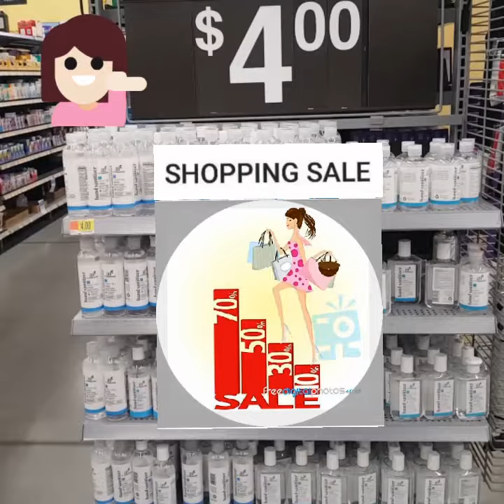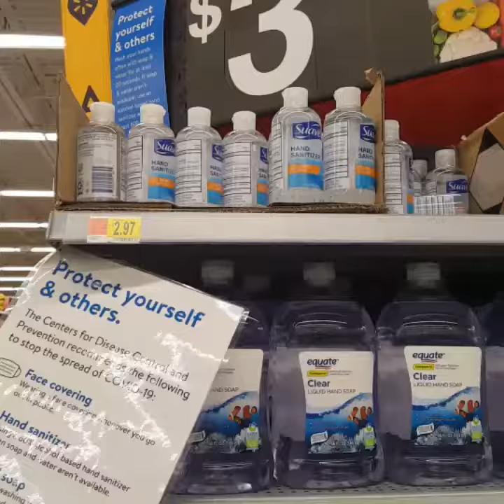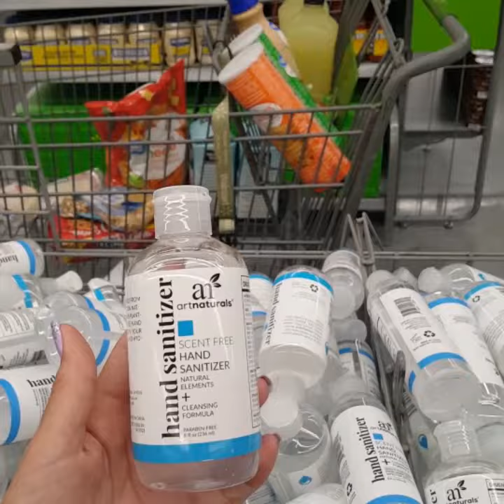¿Where you can find Hand Sanitizer for your BacktoSchool2020?🛍Desinfectante manos año escolar 2020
In this video I going to let you know what store you can find HAND SANITIZER for your BACK TO SCHOOL 2020? 🛍 En este video te voy a dejar saber en cuales tiendas puedes encontrar DESINFECTANTE de MANOS 👋🏼 para el regreso escolar 2020

🛍Hi! I'm going to tell you and show you the different CLEARANCE, SPECIALS and SALES that there are in stores and online so you can take advantage of them. Subscribe to my channel, like the videos 👍🏼 and Share the videos so that more people know about the SALES, CLEARANCE and SPECIALS, and they can take advantage of it just like you 🛍
"If you like to buy in SALE and CLEARANCE like me you are in the correct channel"😉

🛍Hola! Te voy a decir y enseñar los diferentes ESPECIALES y VENTAS que hay en las tiendas y en línea para que puedas aprovecharlos.
Suscríbete a mi canal, dale Me Gusta a los videos 👍🏼 y Comparte los videos para que más personas sepan de las VENTAS y los ESPECIALES, y puedan aprovecharlo al igual que tú🛍
"Si te gusta comprar en VENTA y ESPECIAL como a mi estás en el canal correcto"😉